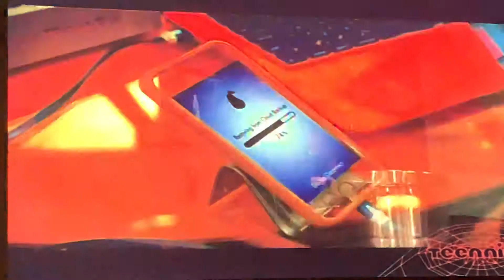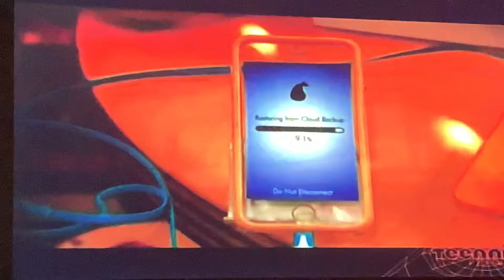Henry danger text lies video